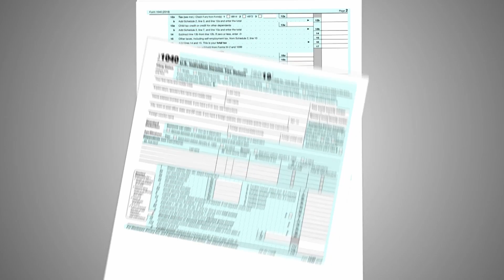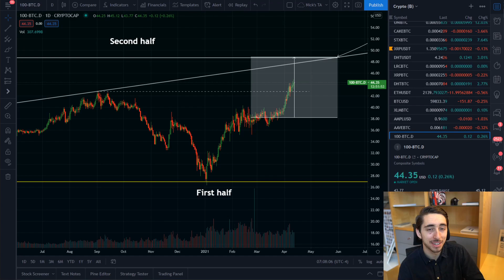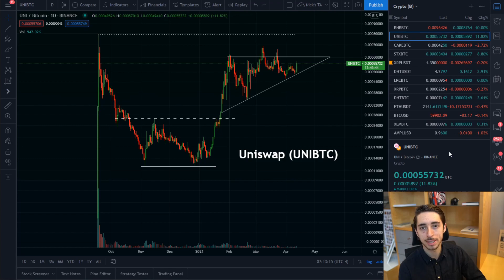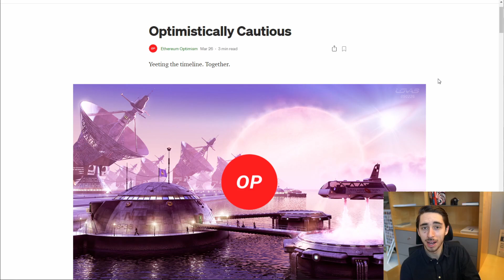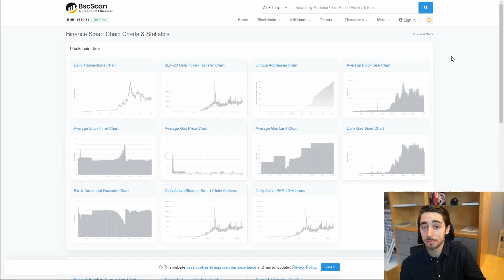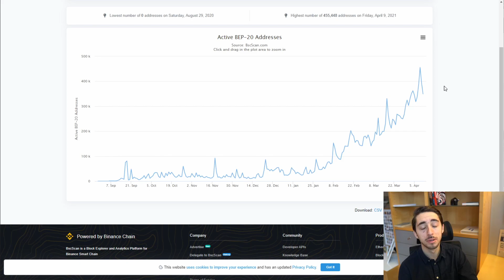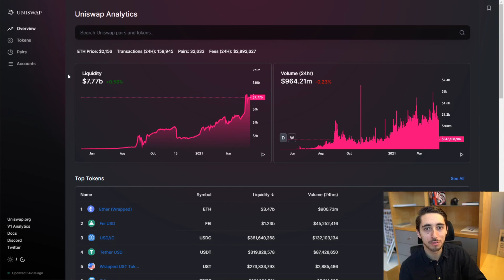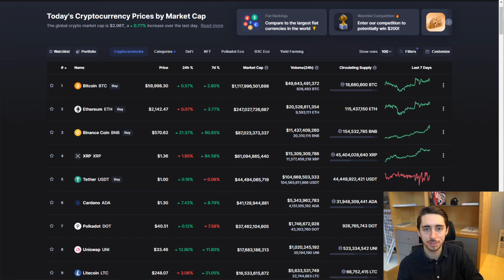Binance (BNB) Breakout | Here's What You Need To Know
BTC: 14DHXJa9CgeBPf6m7UeMKE9yzAYFKPW2nV
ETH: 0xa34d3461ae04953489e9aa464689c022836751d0